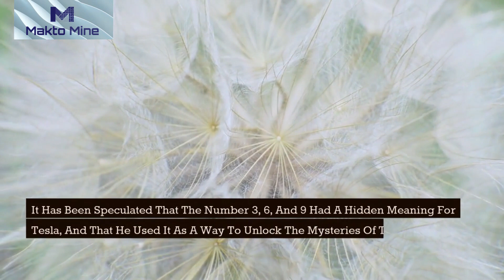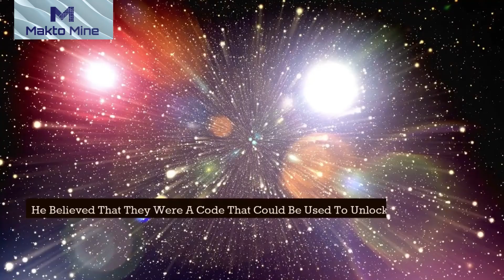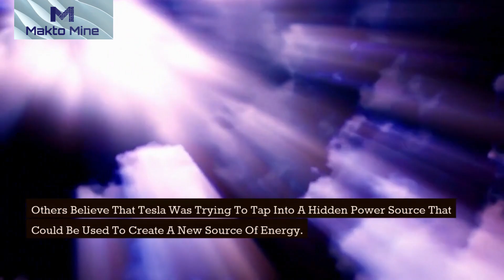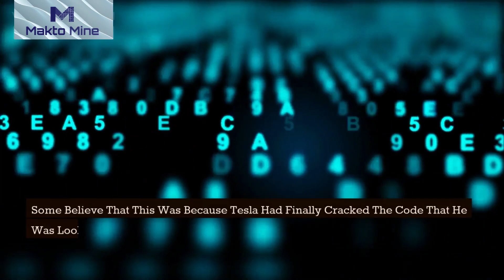The Enigma of Nikola Tesla's 3, 6, and 9.!!!!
Nikola Tesla's obsession with the numbers 3, 6, and 9 has long fascinated people. In this video, we explore the various speculations about the meaning of these numbers, from links to the Fibonacci sequence to a code for a secret project. We also examine Tesla's belief that these numbers held the key to unlocking the secrets of the universe and delve into the theories about his true intentions behind his fascination with these numbers. Join us as we unravel the enigma of Tesla's 3, 6, and 9.